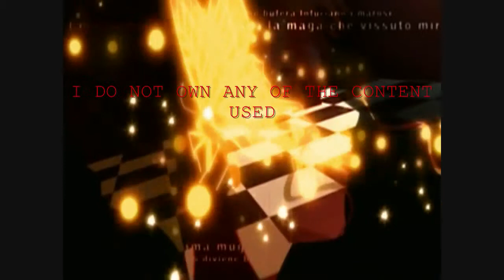Our Solemn Twilight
Just an AMV to fill the gap...or should I say Gaap!  (Yeah, excuse my poor sense of humour)...Anyway, I had an itch to do an Umineko video of the first two twilights (Random, I know, but I'm not good enough to edit in all four twilights yet).  I think I want to dedicate this one to WitchHunt.  They've done some awesome work translating the Sound novels, and all for free-they are the true witches!  I believe in them!  So, if you happen to be on messaging terms with them, tell them how great they are, and give them my, and every other rabid Umineko Fan's, thanks.